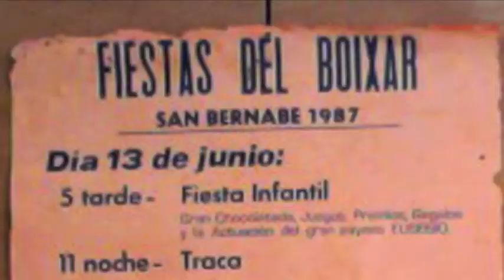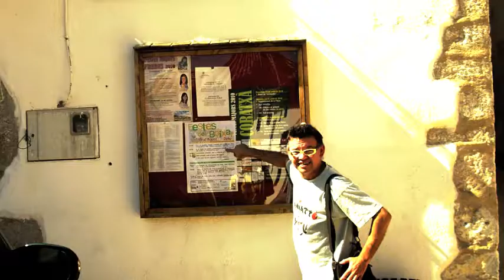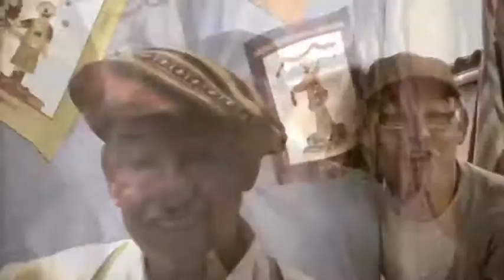Boixar 2010 (Festes d'Agost)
Part d'aquest video ja estava publicat al "yutuv" en una recopilació de 4 bolos junts, no obstant ara per la gent del Boixar i per tots en general, vos penxo lo troç original del Boixar.
Després de 13 anys, Muniatto torna a actuar al Boixar, que com sentireu al video, podria ser lo poble on lo Gran Payaso Eusebio, va començar en lo seu amic Vicent (Gual Permanent).
Molts de records i molt bon rotllo.
I si no pasa res fins al Juny per Festes de Sant Bernabé.
Gràcies per tot.